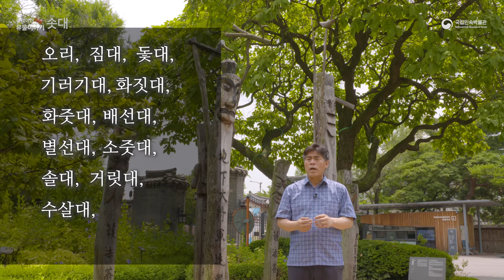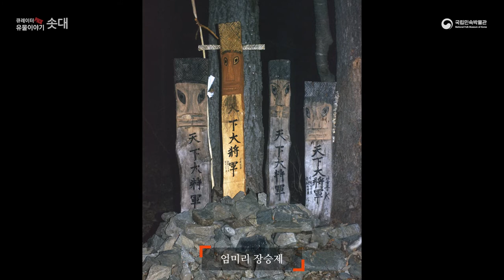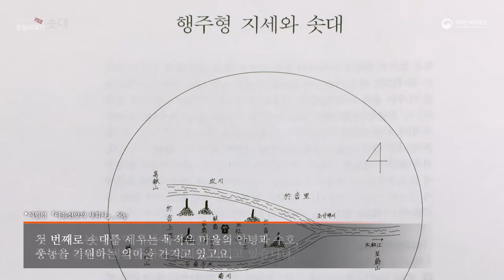큐레이터 pick! 유물이이야기-솟대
스물여섯번째 유물은 "솟대"입니다.